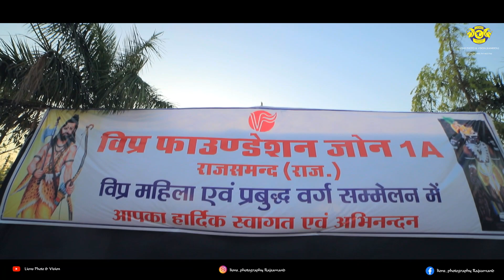Vipra foundation || Relly 2022 || Kankroli || Lions photography rajsamand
विप्र फाउंडेशन रैली , राजसमंद 2022
Lions photography -
Funder - Sunil paliwal
Video By - Mahesh kumawat , Devesh nandwana  , Dinesh joshi
Edit By - Mahesh Kumawat and Devesh nandwana